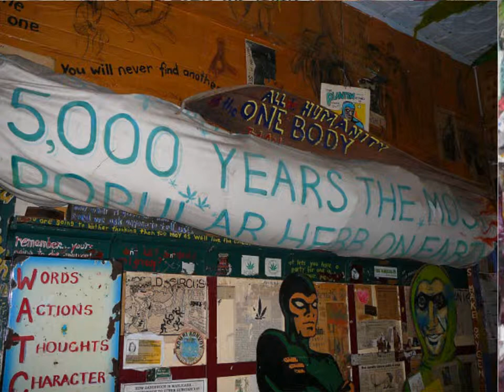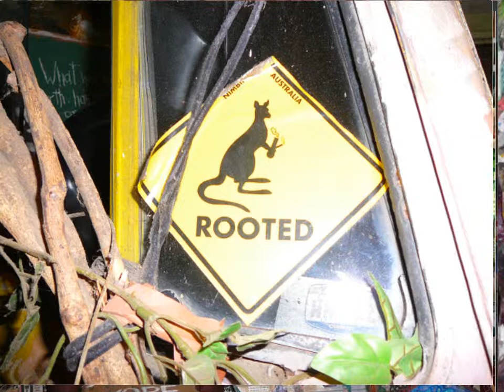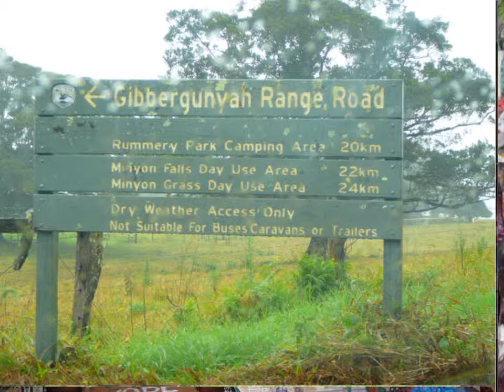Nimbin Slideshow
Count how many times the Photos matched the song words.
Our Day "Trip" to Nimbin Northern New South Wales Australia,
Inc the famous Nimbin Museum.